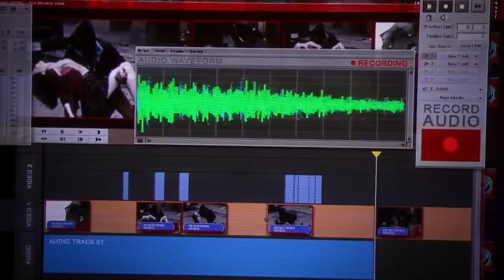Marvels Agents of S.H.I.E.L.D. - Кларк Грегг о Агенте Колсоне | Гараж Дубляж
Перевод и озвучка релиз-группы "Гараж Дубляж"

Кларк Грегг разберёт отношения между агентом Колсоном и Скай, а так же расскажет немного о организации Щ.И.Т.

Marvel's Agents of S.H.I.E.L.D. - Clark Gregg on Agent Couslon (перевод интервью)